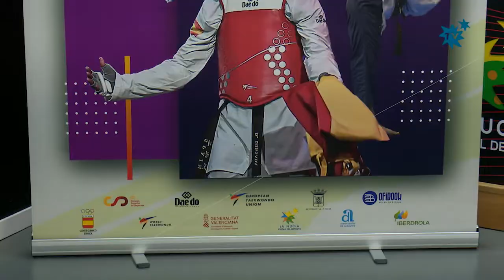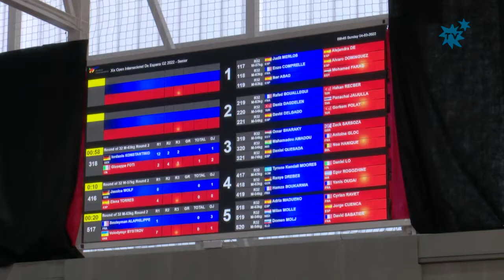1.500 deportistas competirán en “Open Internacional de Taekwondo” en La Nucía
Del 13 al 16 de abril “La Nucía, Ciudad del Deporte” será la sede del “XX Open Internacional de España de Taekwondo G1”. Evento que reunirá a 1.500 deportistas de 54 países en cuatro intensas jornadas de competición. Se trata de un open G1, puntuable para el campeonato del mundo y Olimpiadas de París 2024. Servirá de preparatorio para el Mundial de Bakú (Azerbaiyán) 2023.
Mañana jueves 13 de abril arranca esta competición internacional de taekwondo que se desarrollará en los dos pabellones de La Nucía: Camilo Cano (competición) y Muixara (entrenamiento y calentamiento). Los mejores taekwondistas internacionales y nacionales competirán en La Nucía, incluidos los deportistas de los tres Centros de Alto Rendimiento (CAR), los olímpicos de Tokyo 2020 y la plata olímpica Adriana Cerezo. En este Open Internacional participarán todos los campeones de España, tras conseguir su entorchado el pasado mes de febrero también en La Nucía.
Esta mañana en la presentación del “XX Open Internacional de España de Taekwondo G1” han participado Jesús Castellanos, presidente de la Real Federación Española de Taekwondo y Bernabé Cano, alcalde de La Nucía.

Streaming las 6 pistas
La entrada del público está permitida pero limitada el aforo. El evento será retransmitido por streaming a través del canal de youtube de la RFETaekwondo Las 6 pistas se retransmitirán en directo. Por lo que tendrá una repercusión a nivel mundial este “XX Open Internacional de España de Taekwondo G1” que acoge La Nucía a partir de mañana

“La Nucía será la sede mundial del Taekwondo”
Jesús Castellanos resaltó el gran nivel de los participantes en este Open Internacional de España que se celebrará esta semana en La Nucía. “Tendremos 1.500 deportistas de 54 países, donde cabe destacar a la delegación estadounidense, a Turquía, Irán, China, México, Korea, además de a España, Francia, Alemania… Habrá un gran nivel competitivo en La Nucía, de donde saldrá configurado el equipo español que participará en el Mundial de Bakú 2023. La Nucía será la sede mundial del Taekwondo durante cuatro intensos días” finalizó Jesús Castellanos, presidente de la Real Federación Española de Taekwondo.

Promoción para La Nucía
En su intervención Bernabé Cano, alcalde de La Nucía destacó la gran promoción para “La Nucía, Ciudad del Deporte” que supondrá este evento en el que participan 1.500 deportistas de 54 países. “Este Open Internacional de Taekwondo es una competición de primer nivel, puntuable para el mundial y olimpiadas. Contaremos con los mejores deportistas de 54 países, entre ellos los españoles como la plata olímpica Adriana Cerezo. Cuatro jornadas intensas de competición en la que La Nucía se ve a convertir en el centro del Taekwondo a nivel internacional” comentó Bernabé Cano, alcalde de La Nucía.

Categorías
El “XX Open Internacional de España de Taekwondo G1” de combate se desarrollará del 13 al 16 de abril en el Pabellón Camilo Cano de La Nucía, en categoría cadete, junior, senior y máster. Para ello se montarán un total de 6 pistas de competición sobre la pista central del pabellón nuciero. El jueves 13 de abril será la categoría de Poomsae y freestyle, de dónde saldrá el equipo nacional que representará a España en el próximo europeo. El viernes 14 de abril será el turno la categoría de combate cadete. El sábado 15 de abril competirán junior y máster en combate y el domingo 16 de abril la categoría senior combate.
Participarán un total de 1.500 deportistas de 54 países en tres intensos días de competición.

Tercer Open en La Nucía
Será la tercera vez que La Nucía acoja esta competición ya que el XI Open Internacional de Taekwondo se celebró también en el Pabellón Camilo Cano en 2013 y la XIX edición se celebró el año pasado.